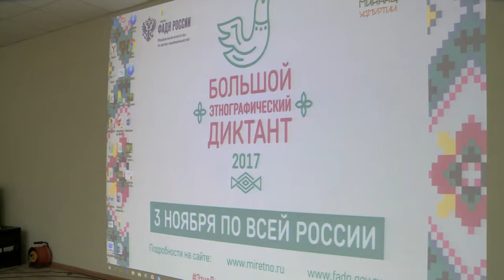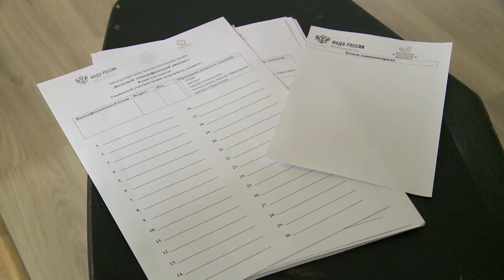Оценки за этнографический диктант выставят 12 декабря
«Большой этнографический диктант» прошел сегодня в 85 субъектах Российской Федерации. Присоединилась к просветительской акции и Вологда. Участники – жители России и зарубежных стран, владеющие русским языком. Их задача – ответить на вопросы, связанные с историей этносов и национальностями, народностями и знаменательными датами.